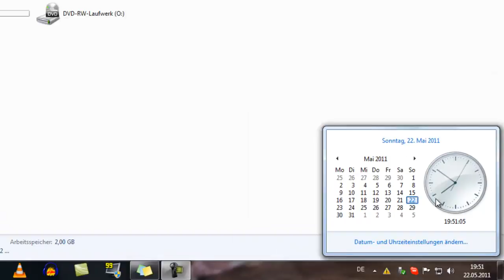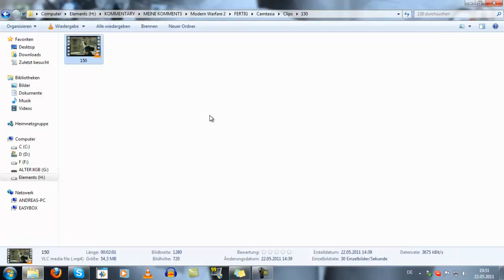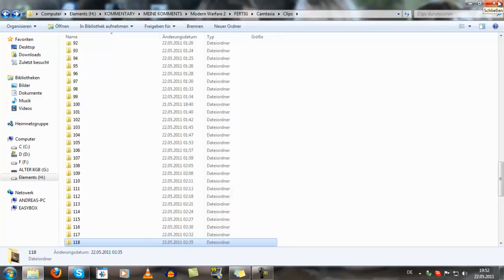MW2 Clips Staffel #1 | Eine lange Zeit!